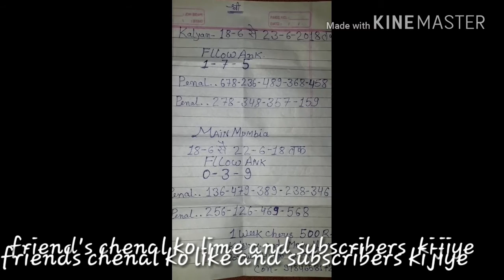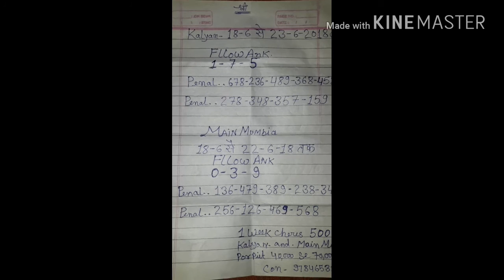Klyan 18-6-2018 Single open ke seat play unlimited kelo